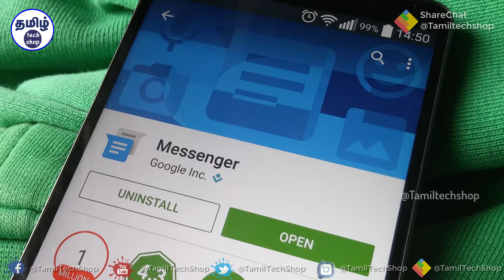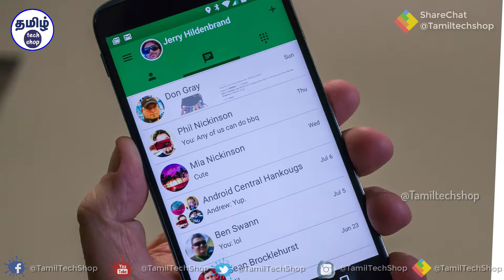இனி வாட்ஸ்ஆப்பை அன்இன்ஸ்டால் செய்யும் நேரம்,எதற்காக? | Uninstall Your whatsapp Now!!!! Dangerous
உலகில் அதிகம் பயன்படுத்தும் செயலிகளில் வாட்ஸ்ஆப்-பும் ஒன்று இந்த மெசேஜ் செயலி பல லச்சம் பயனாளர்கள் பயன்படுத்திக்கொண்டிருக்கிண்டனர் இதை போலவே கூகுள் நிறுவனம் ஒரு மெசேஞ்சர் செயலியை அறிமுகம் செய்யஉள்ளது அடை பற்றிய ஒரு சிறிய தொகுப்பு...